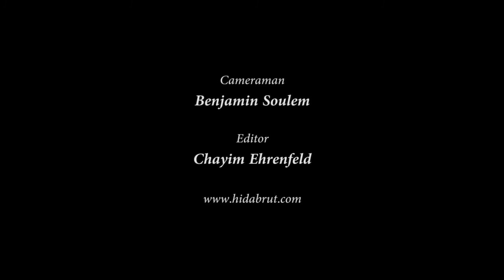Being Faithful to Faith - Rabbi Akiva Fox